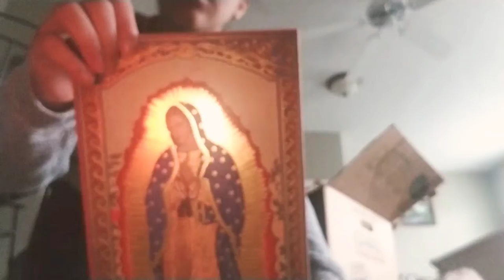I am so happy